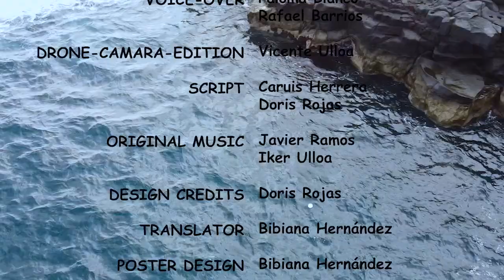Stranded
EOI Puerto de la Cruz
FP - EOI - CEPA - EASD

SINOPSIS: Un grupo de amigos se reune , como cada fin de semana para limpiar la playa cuando , de repente , encuentran algo inusual.Nunca pensaron que esto les fuera a deparar una sorpresa tan alucinante.